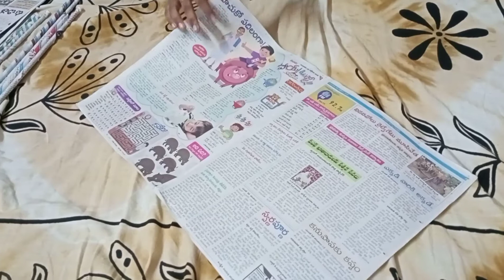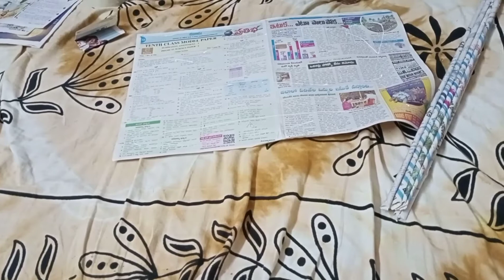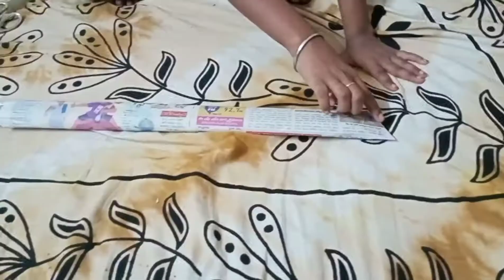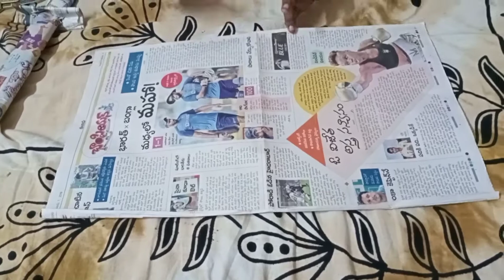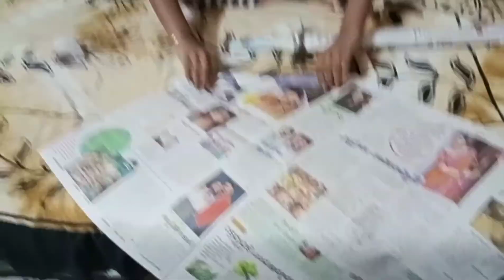How to make paper sword